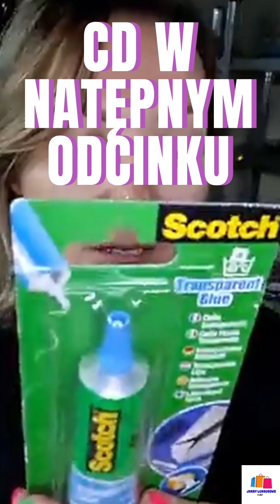Kultowa wyprzedaż cz3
Jak skutecznie sprzedać i NIE stracić na tym
TEGO jeszcze nie było. Tanie rzeczy.
Ciekawe i tanie rzeczy dla CIEBIE!